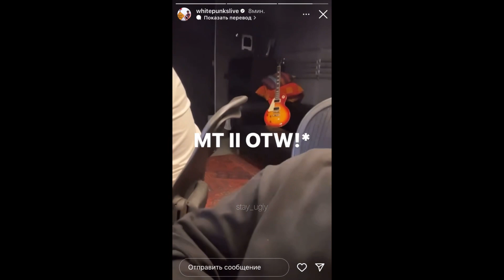White Punk - Снова (snippet 28.09.23)